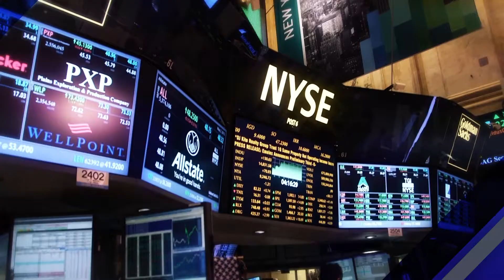Worldwide Business with Kathy Ireland® - Haier America Review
Kathy Ireland interviews Nick Shin, VP of Haier America, in a Worldwide Business field report and learns how ductless air conditioning systems offer great energy savings and year round comfort.